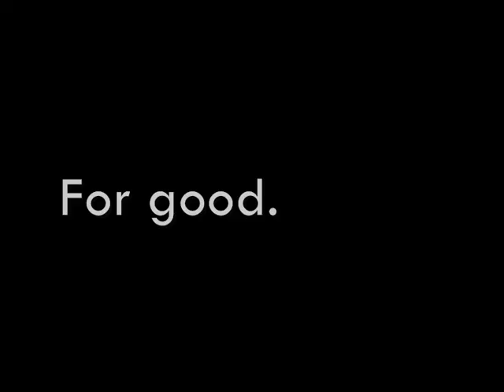Hibernation of the wooly marmot (Studio version)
Final chapter of the silly suite. Multi-track basses.